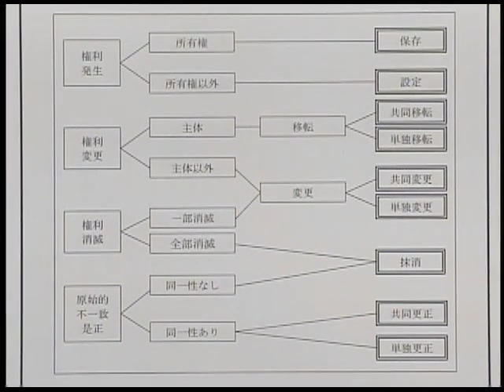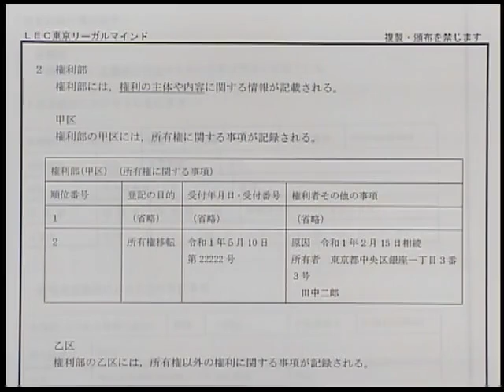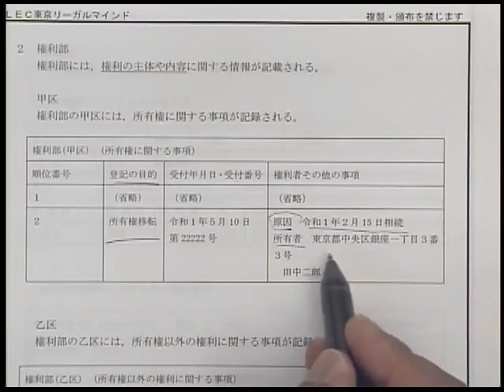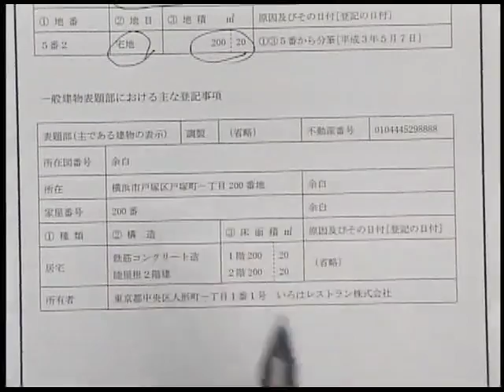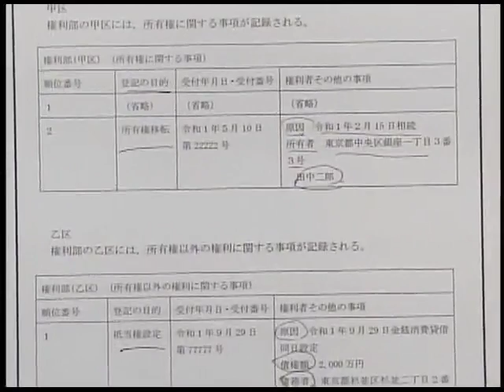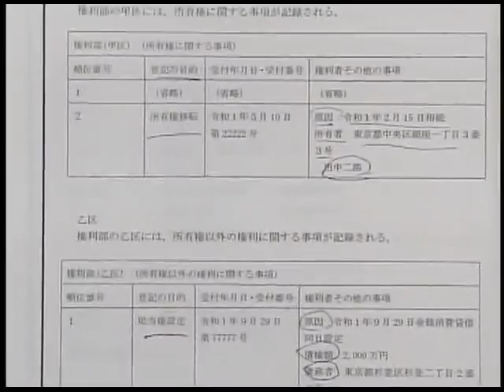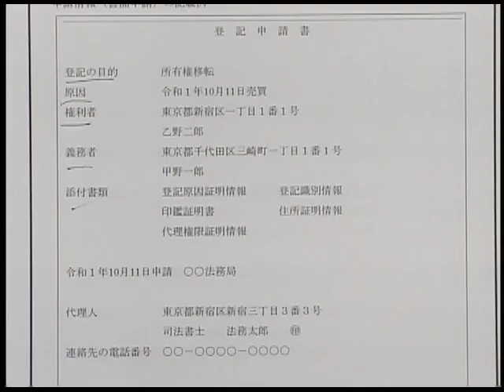【ＬＥＣ司法書士】1日30分雛形コンプリート 講義映像 ～第2回 講義映像の冒頭10分をご覧いただけます～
記述問題を解くためには、記述解法と雛形が両輪をなします。この講座では、雛形だけに注目して講義をお願いします。初学者の方から、記述が苦手だという方、主要雛形を効率よく記憶したい方など、是非、ご検討ください。